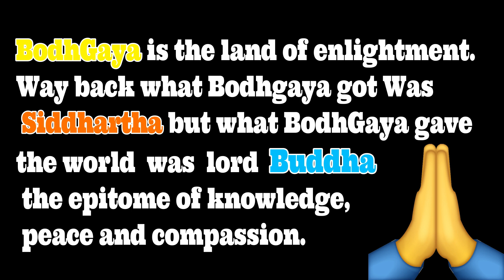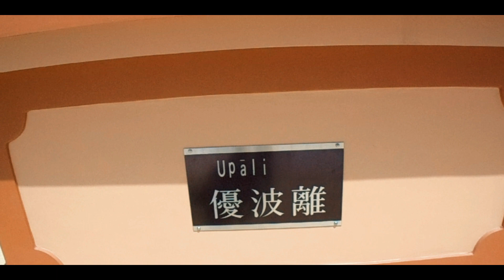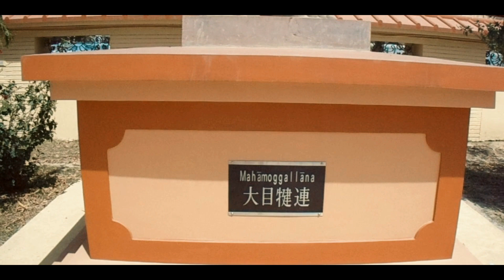The Great Buddha Statue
Great Buddha Statue of Lord Buddha is the tallest in India and was instated by the XIV Dalai Lama in 1989. It is a meditating Buddha resting on a giant lotus, constructed using intricately carved sandstone and red granite.